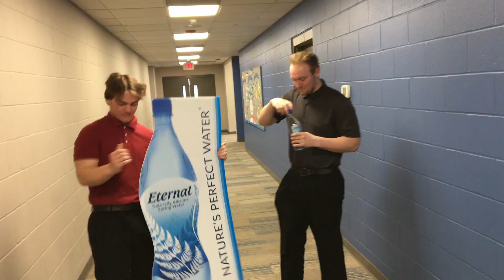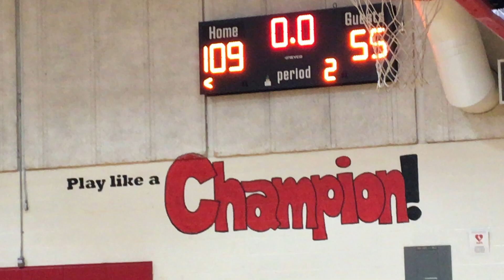Most Points Scored In League History! Let's Get Tropical Vs. Total Quality Buckets.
Check out Let's Get Tropical's insane amount of points!